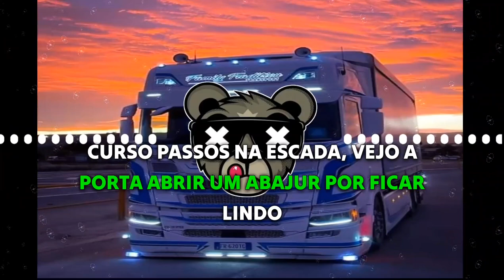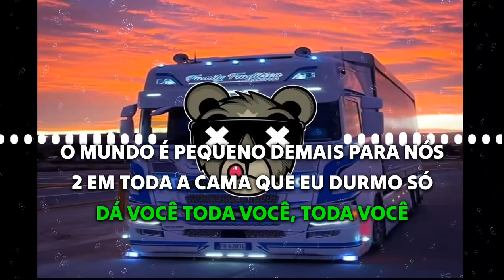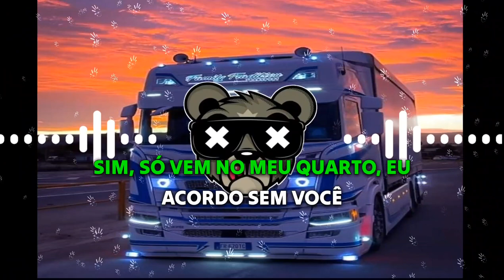Música Menina Veneno Com Legenda